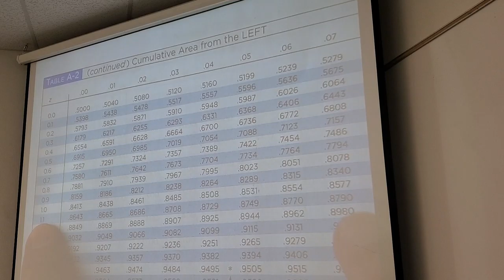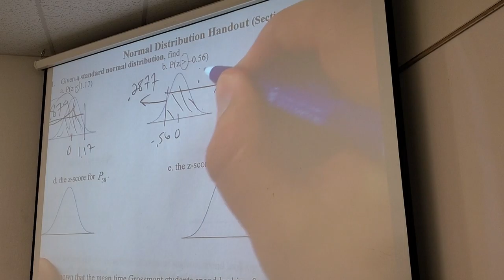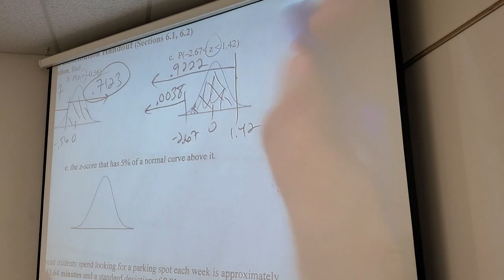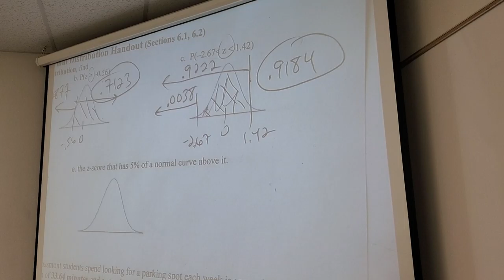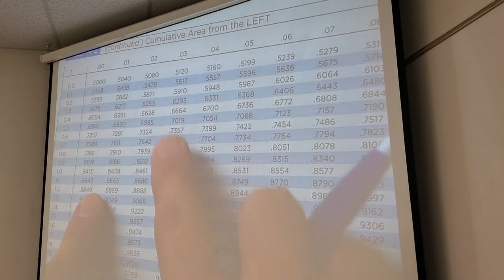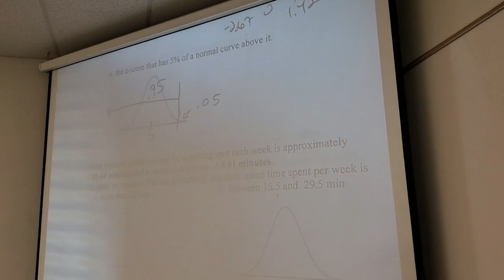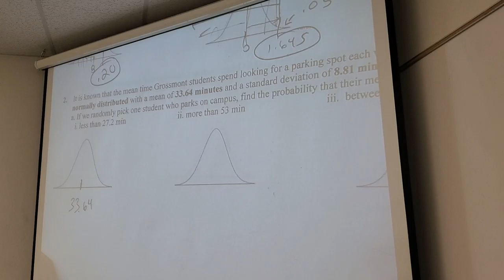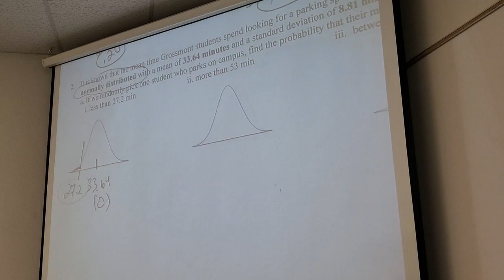Math 160 MW, Oct 7 Lecture, part 2